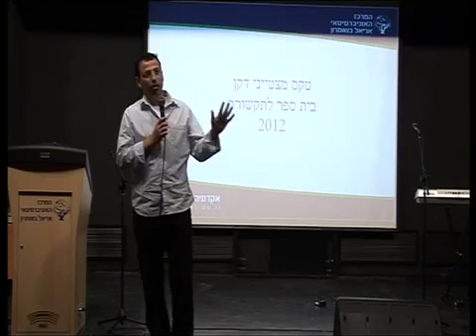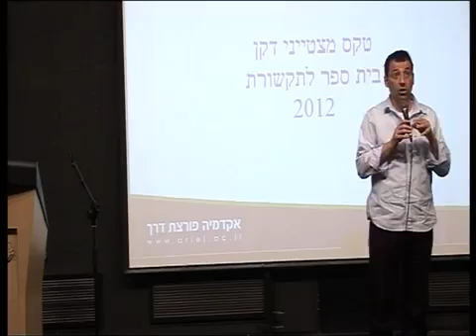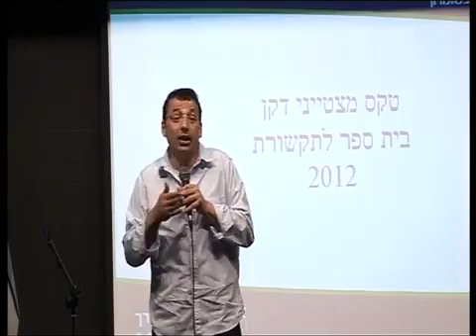רביב דרוקר בטקס מצטייני דיקן 2012 בית הספר לתקשורת - חלק א'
בית הספר לתקשורת, אוניברסיטת אריאל, התקשרו: 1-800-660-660